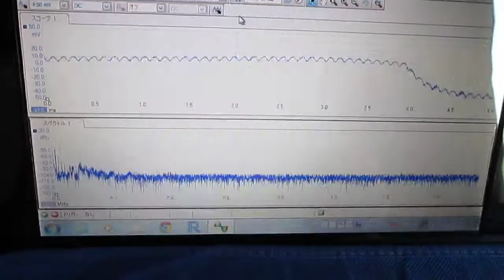表面弾性波の応用 Surface acoustic wave